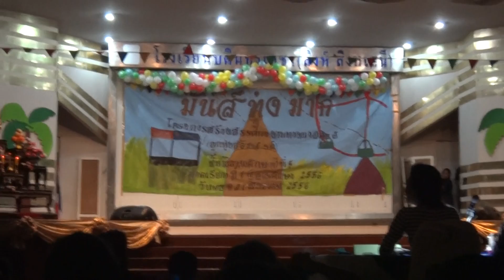[มันส์ทุ่งมาก] โอโฮบางกอก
การแสดงชุดที่ 7 โอโฮบางกอก ของนักเรียนชั้นมัธยมศึกษาปีที่ 5 ห้อง 11 รุ่น 43
งานมันส์ทุ่งมาก วันที่ 21 สิงหาคม 2556 โรงเรียนบดินทรเดชา (สิงห์ สิงหเสนี)